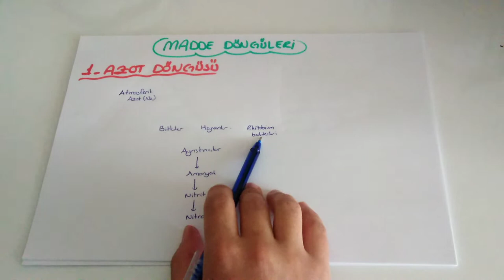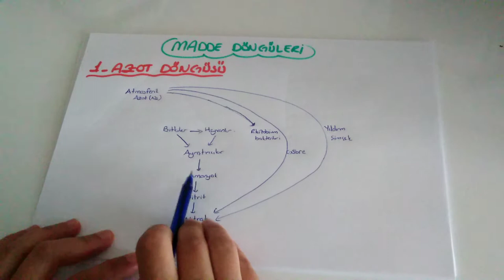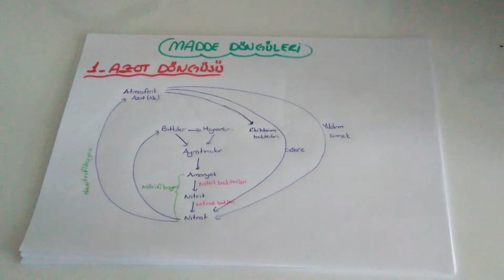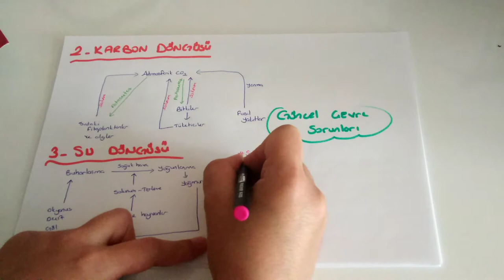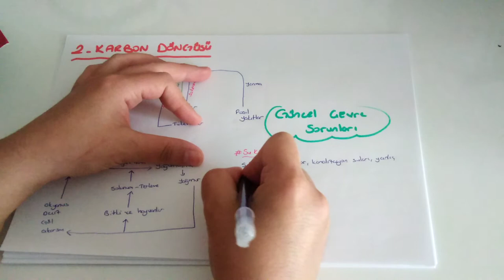Madde Döngüleri (TYT biyoloji - 10.sınıf biyoloji )